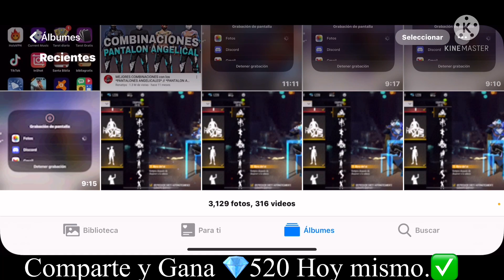BANDADA ES REAL EMOTES GRATIS SIN COMPRAR NINGUNO EN 3 MINUTOS FREE FIRE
👛FORMULARIO DE:  GARENA FREE FIRE.👇🏿 ATENCIÓN REGALOS SOLO PARA 50 GANADORES 🎁 ESTARÉ ENVIANDO EL CÓDIGO DE 1💎💎💎PARA LOS QUE CUMPLAN CON ESTO SIMPLES PASOS ¡NECESITÓ QUE ESTÉN BIEN ACTIVOS AQUÍ ABAJÓ,👇🏿 DEJO TODAS LAS  INTRUSIONES PARA PODER PARTICIPAR.!🎁🥇🥈🥉
1- Darle Like👍
2- Escribe Listo” Muchas Veces ( El Que Más Comente Ganara😱)
3- Compartir: En Facebook,    Instagram   Y whatsApp
5- Estar Suscrito a Este Canal y Tener la Campanita 🛎 Activada en Todas las Notificaciones.
El lobo negro Free Fire
YouTube 👇🏿Mi 2do Canal:
(Verificó Que Cumplan Todos Los Pasó)’